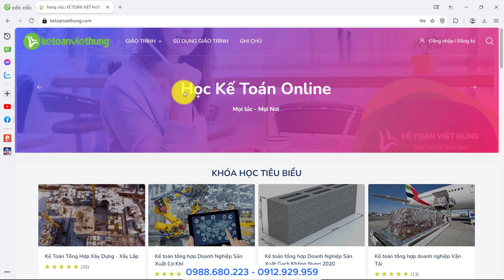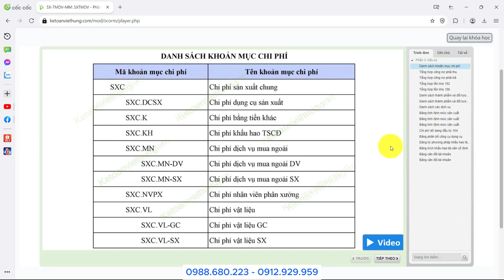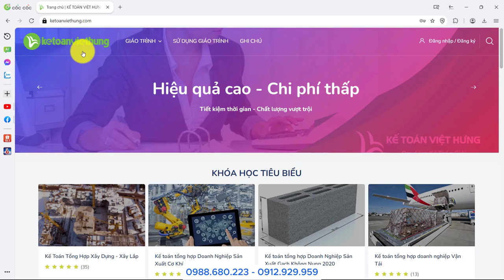Hướng Dẫn Sử Dụng Giáo Trình Kế Toán Việt Hưng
Hướng dẫn sử dụng giáo trình kế toán Việt Hưng với bộ giáo trình hơn 80 lĩnh vực kinh doanh dành cho mọi đối tượng từ chưa biết gì đến nâng cao chuyên sâu

📌 Đến với Trung Tâm Kế Toán Việt Hưng bạn sẽ được:
- Thời gian học: Vô cùng linh hoạt từ 8h30 - 23h00.
- Số buổi học: Không giới hạn.
- Giáo trình động: Cập nhật liên tục trên website.
- Chứng từ sống: Thật
- Giáo viên: Có kinh nghiệm trên 12 năm kinh nghiệm
- Hỗ trợ miễn phí: trọn đời.

►  Các khóa học KẾ TOÁN DOANH NGHIỆP